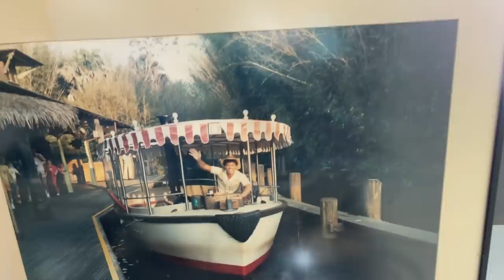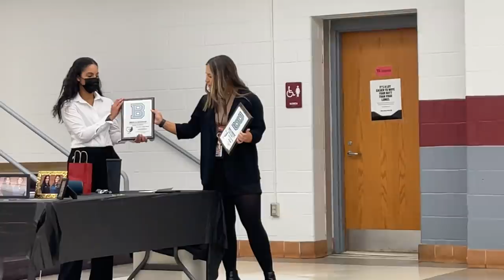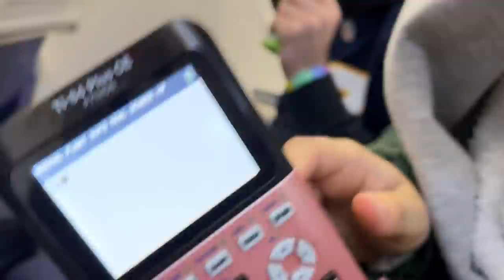Saying GOODBYE To High School CHEERLEADING *Katie Cheers at Her Last Game* PLUS Cheerleading Banquet